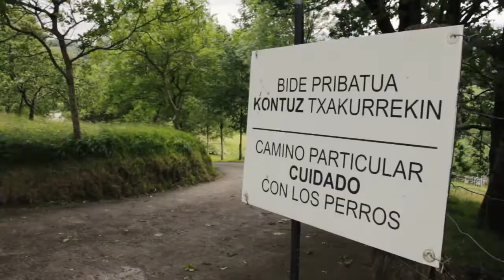HerriTxiki Añorga | Kontxi Galatas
Añorgako Sorpresa jaialdian hainbat auzotarrek ETB1-eko HerriTxiki programaren egokitzapena egin zuten. Hau da saioaren zati bat.